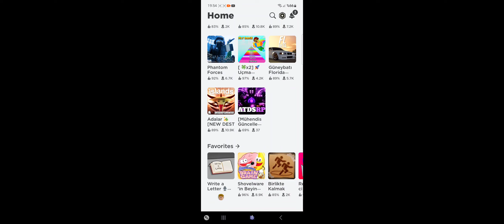2 oyun dada ses yok noooo